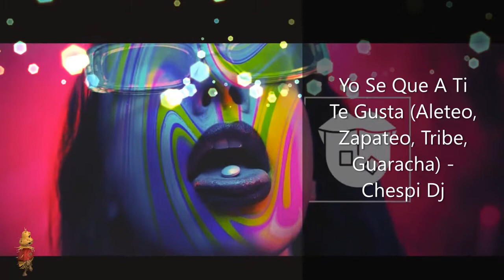Yo Se Que A Ti Te Gusta - (Aleteo, Zapateo, Tribe, Guaracha) Chespi Dj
''Proyecto en venta''